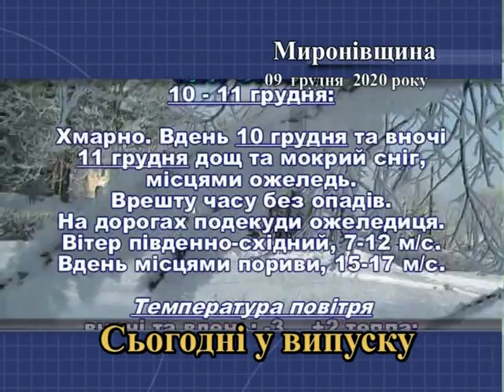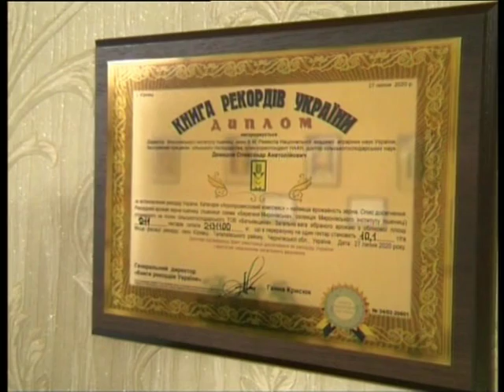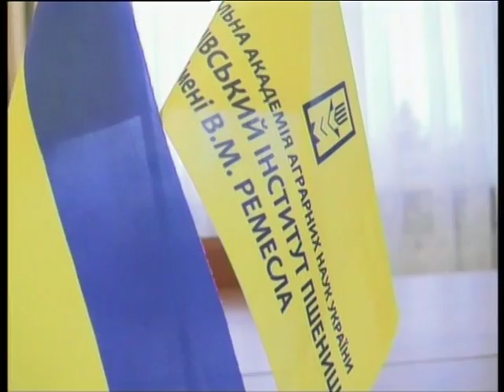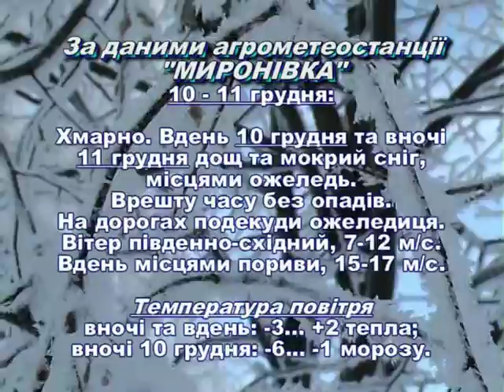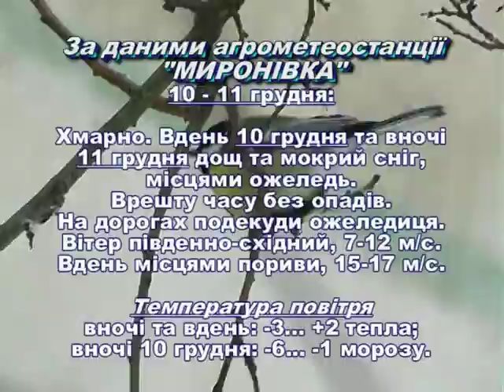Миронівщина 09 12 2020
Інформаційний вісник "Миронівщина" від 9 грудня 2020 року. У випуску: - оперативна інформація щодо ситуації в області в зв'язку з епідемією COVID-19; - перша сесія Миронівської міської ради VIII скликання; - інтерв'ю з директором МІП ім. В.М.Ремесла Олександром Демидовим; - флешмоб до Дня української хустки в Миронівській базовій бібліотеці; - прогноз погоди.